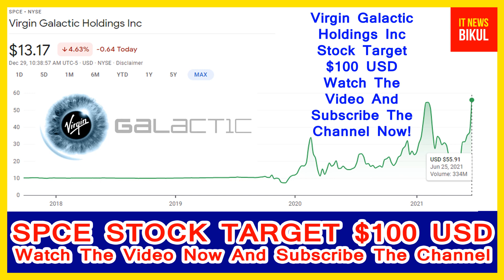SPCE Stock Will Make Millionaires! (SPCE Stock Analysis) | Virgin Galactic Holdings Stock Prediction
SPCE Stock - Virgin Galactic Holdings Inc Stock Prediction | SPCE Stock Breaking News Today | SPCE